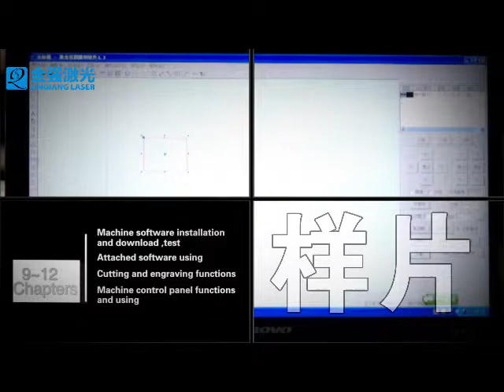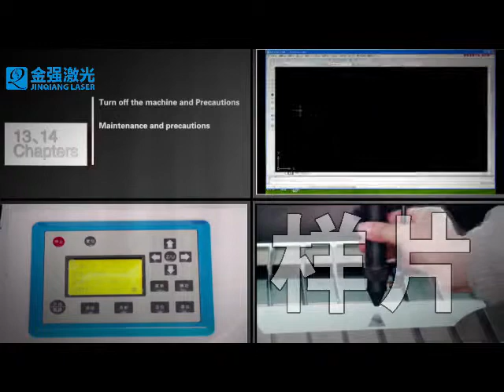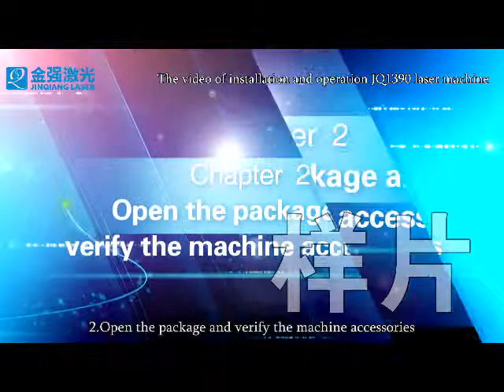JQ Laser machine installation operation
Yoko
Tel/ Whatsapp/ Viber: 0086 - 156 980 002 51
Skype: jqlaser29

Jinan JinQiang Laser CNC Equipment CO., LTD.
We professionally manufacture laser engraving, cutting and marking machines.
We can provide more than thirty different model laser machines.